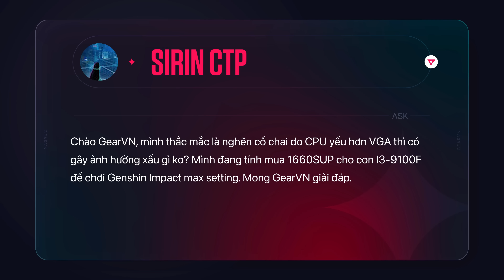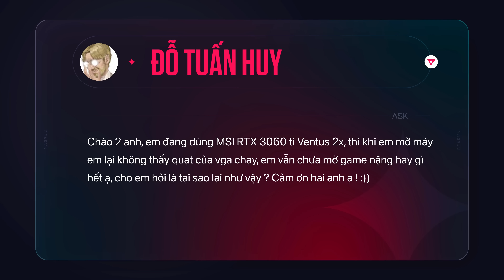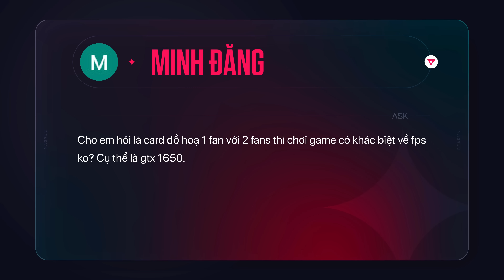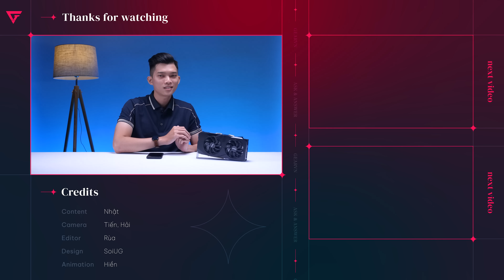HỎI ĐÁP SS3 #33: Chọn CPU & GPU cho FPS game? CPU yếu hơn GPU là nghẽn?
0:00 intro nha!!
0:27 CPU yếu hơn VGA thì có nghẽn cổ chai?
2:13 OBS có quay màn hình và thu âm cuộc gọi được không?
2:58 Vừa mở máy, quạt VGA không xoay?
4:38 VGA 1 fan & 2 fan chơi game khác gì nhau?
6:22 12100F & RX6600 hay 12400F & 2060 để FPS và EDIT VIDEO
8:23 Tổng kết lại
😍 Địa Chỉ:
Showroom HCM 1: 78-80-82 HOÀNG HOA THÁM, Q.TÂN BÌNH
Showroom HCM 2: 905 KHA VẠN CÂN, LINH CHIỂU, THỦ ĐỨC
Showroom HCM 3: 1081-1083 TRẦN HƯNG ĐẠO, P.5, QUẬN 5
Showroom HN: 37 NGÕ 121 THÁI HÀ, Q.ĐỐNG ĐA
Showroom HN 2: 162 THÁI HÀ, Q.ĐỐNG ĐA